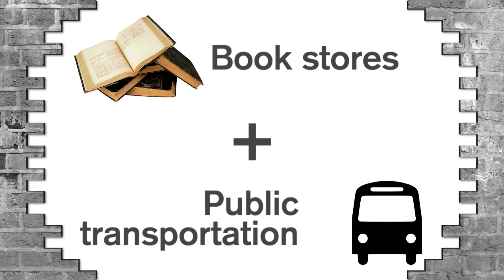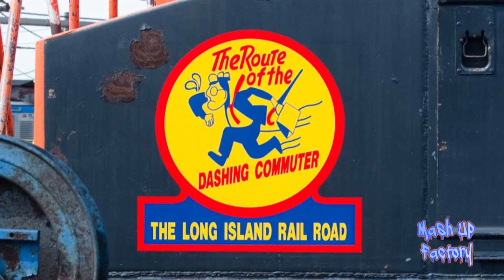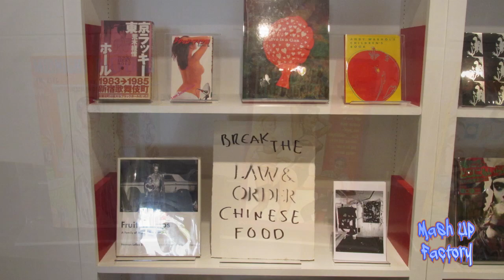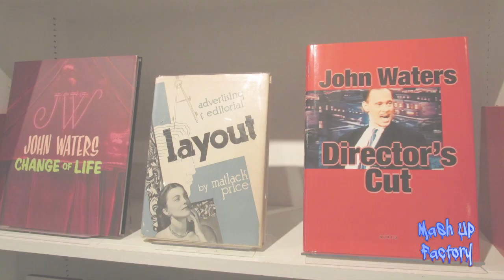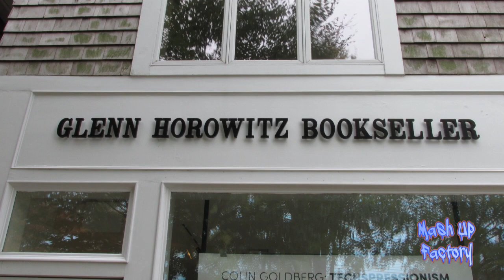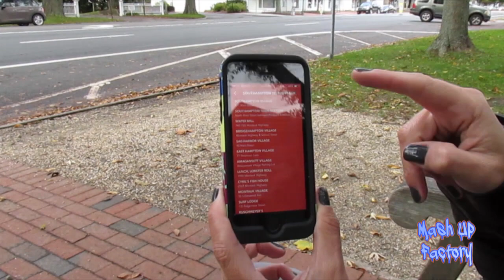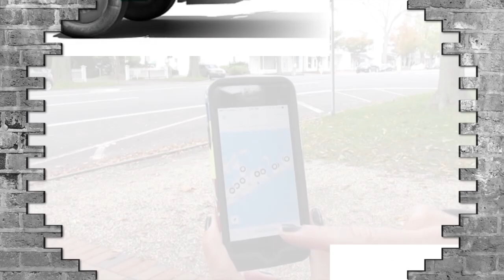Mash Up Factory - Book stores + Public transportation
- Lets find out what do books and public transportation have in common. We identified areas of society that needs to be reimagined.